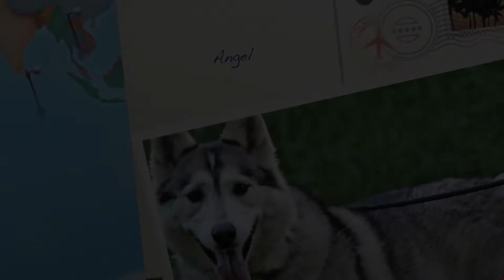Aldens Kennels Dog Boarding, Wi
Alden's Kennels is your pet's vacation planner. Why leave your pets at home with the sitter when we can give them the vacation they deserve. If you know that naughty doggie suggest they bring them to Alden's Kennels where they can make naughty nice! or call While your pet is on vacation at Alden's Kennels, reserve a private training lesson or a two week board and train, we can have a trainer bring them in an obedience class to learn social skills with other dogs in a safe and controlled manner. Nature Walks next to beautiful Glacial Park is depicted in the video's of your pet, and the fun play time picking out that special toy for play time at your favorite vacation spot. Why leave your pets at home with the sitter, when you can give them the vacation they deserve at Alden's Kennels Pet Resort that services, Wisconsin. Take a virtual tour of our lovely indoor outdoor accommodation on our google places page, let us plan your pets vacation with a massage or hot oil treatment, a blueberry facial. Stress free boarding is our goal with with essential oils, many contacts for holistic treatments at our local veterinary specialist from chiropractic to acupuncture and laser treatments for pain. Maybe you will want our fitness program, and workout on the treadmill, or a field trip to fun place for a lesson in dock diving or swimming, a group play day at a local day care center or a one on one play time in our six thousand square foot training hall. Alden's Kennels can arrange private obedience or agility lessons or a group class while your pet is on vacation. From our place to yours, it will be on youtube and Facebook twitter and pintrest with Alden's Kennels social medias the next best thing to home!!